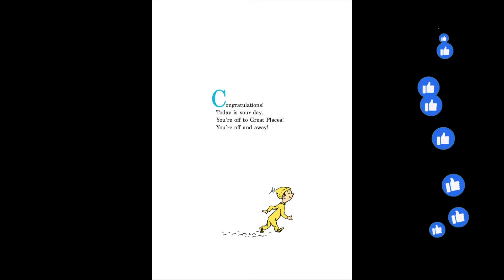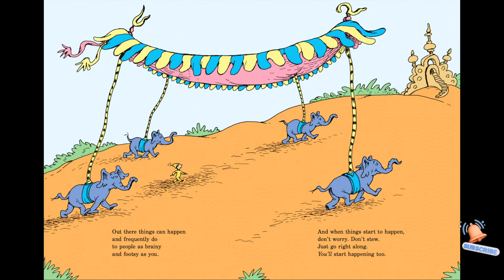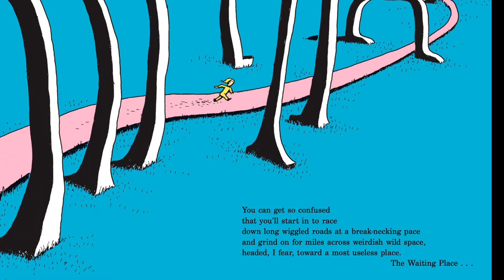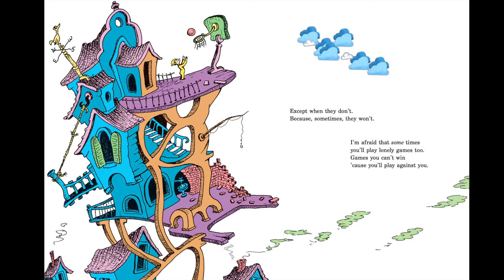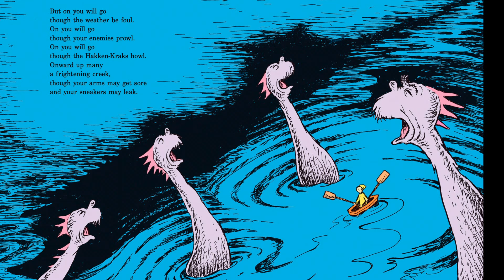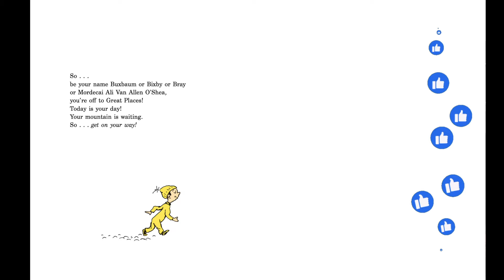Kids Books Read Aloud (Dr Seuss Oh, The Places You Will Go Animated)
Come Read Aloud!
Dr Seuss | Oh, the Places You'll Go! by Dr. Seuss is a beloved children's book that transcends age with its timeless wisdom and whimsical illustrations.
Read Aloud Performed By Jason Hightower.
Dr. Seuss's signature rhyming verse and colorful imagery paint a vivid picture of life's possibilities, from soaring highs to daunting challenges, while imparting a message of resilience, self-discovery, and the limitless potential found in each individual's unique path. This inspiring tale continues to resonate with readers of all ages, making it a cherished gift for graduations, life milestones, and moments of self-reflection.

An excellent tool for teachers, learning to read &  learning English.